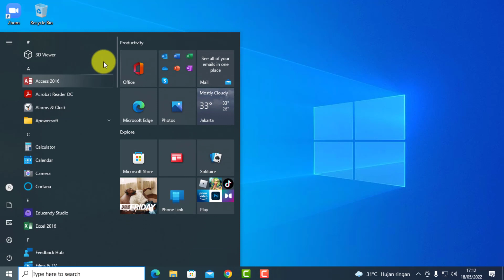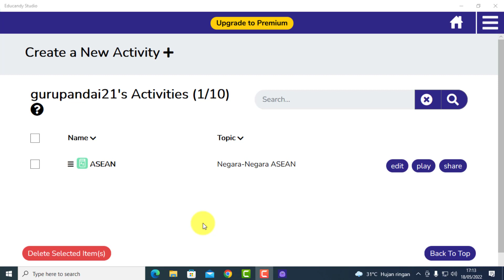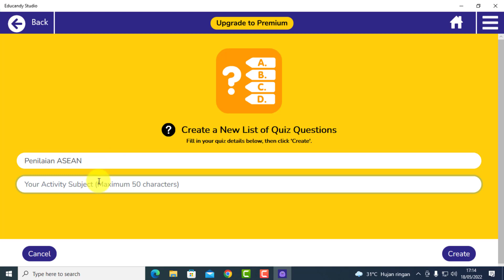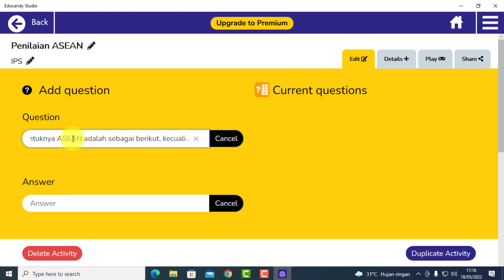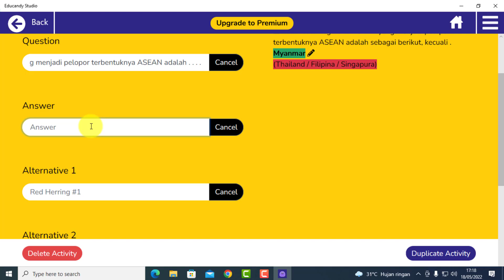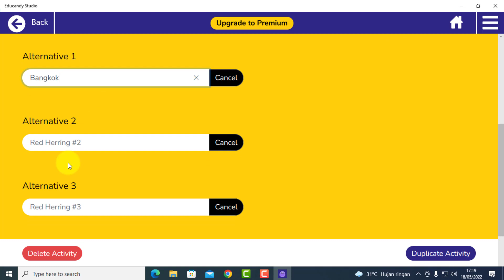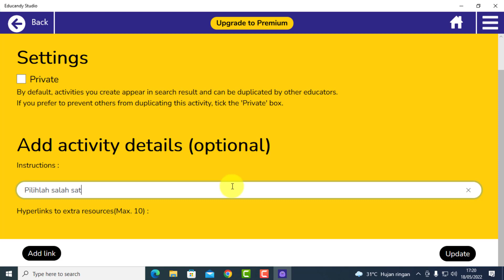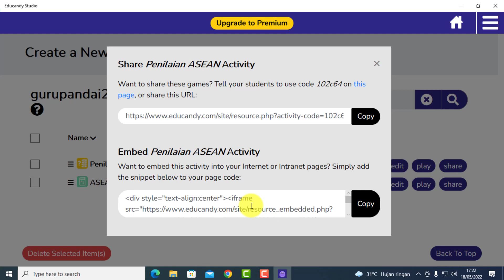Part#3 - Membuat Game Interaktif Dengan Educandy Studio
Pada part 3 ini akan memberikan panduan tentang pembuatan game dengan Aplikasi Educandy Studio pada activity : Quiz Question menggunakan tipe Multiple Choice..